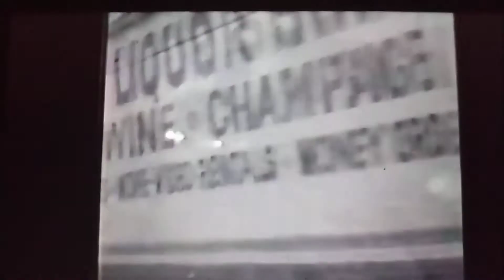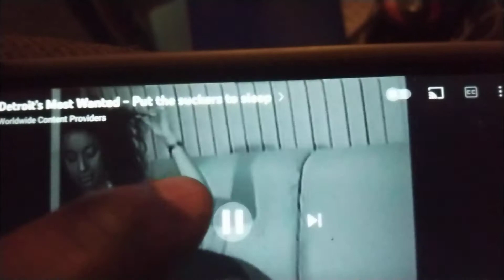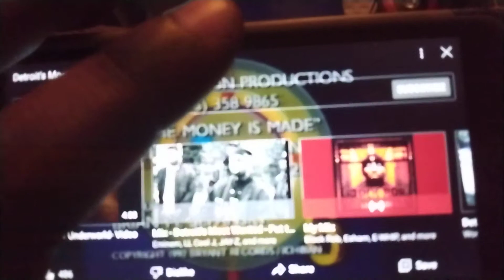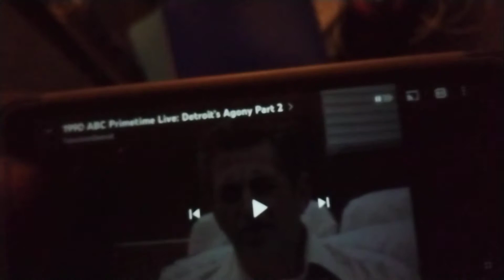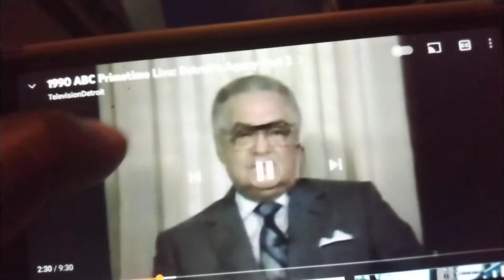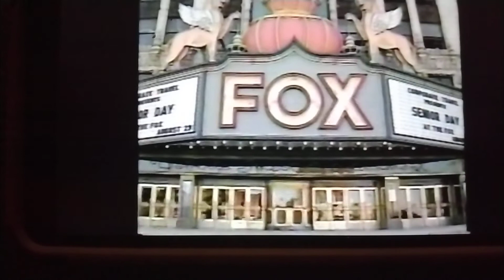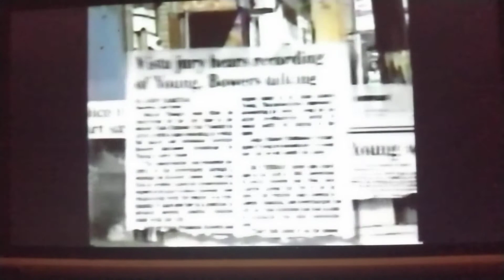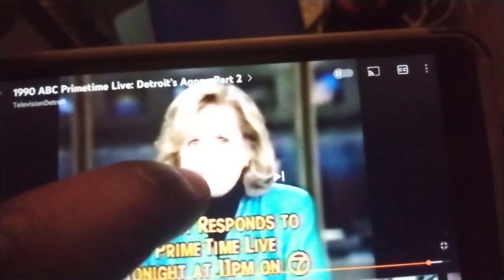We took Detroit (💯%proof)